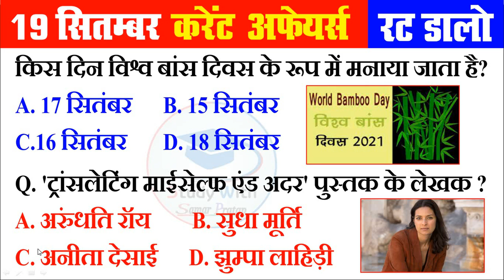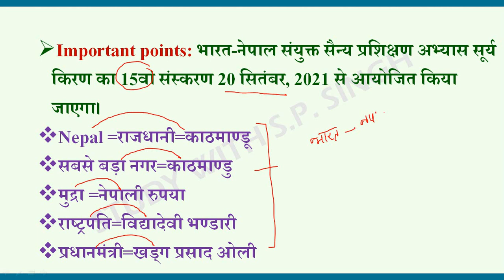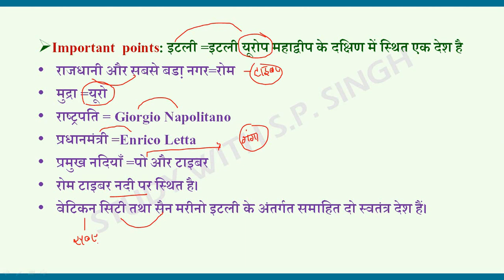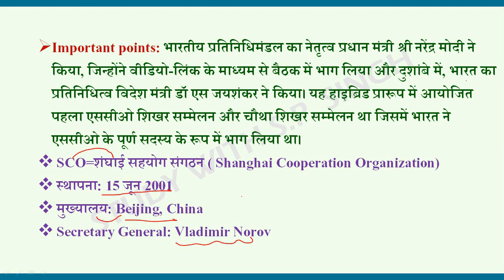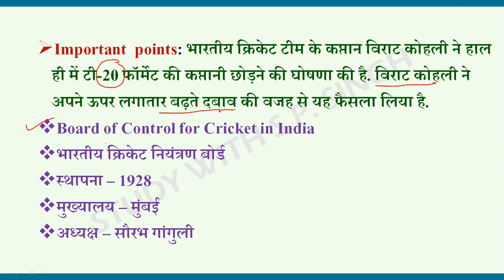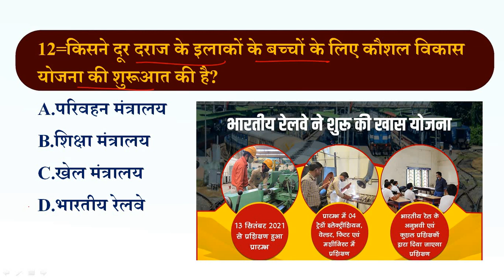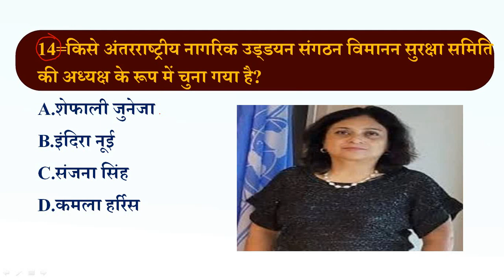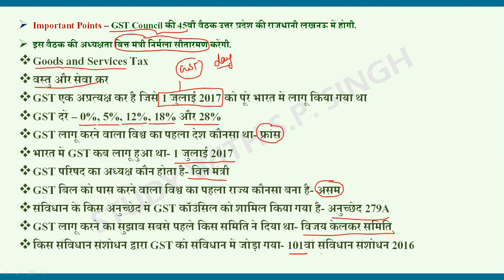19 sep 2021 current affairs in hindi|India and World daily affairs|SSC gd, Lekhpal,SI current affair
Super 100 March Current Affairs||Top 100 Current Affairs of 2021 for SSC GD, UP PET and Group D||                                                                                   अफ्रीका महाद्वीप important questions, important geography question, world geography for rrb and rrc/

मुगल वंश- महत्वपूर्ण प्रश्न, importnat history qus for railway,ssc and state exams/history part -2/

1857 important प्रश्न, history questions for ssc , railway and state exams, |important history qus||

Delhi saltanat. Important qus for railway exam//,इतिहास के महत्वपूर्ण प्रश्न सभी परीक्षाओं के लिए //

Science part-6 for rrb ntpc and group d, important science qus for all govt. Exams,ssc railway etc

Human eye special/Science part-4/मानव नेत्र , महत्वपूर्ण  विज्ञान के प्रश्न for rrb ntpc and group d

Science part -1 for RRB NTPC and Group D, lockdown series-1 , सामान्य विज्ञान के महत्वपूर्ण प्रश्न//

Nobel prize winner gk trick// gk short tricks// 1बार मे सारे नाम याद , देखना न भूलें //gk best trick
Rrb NTPC ADMIT CARD 2020/ rrb ntpc exam date announced, 2020 rrb exam scheduled, ntpc latest update

                 !! जय श्री बालाजी !!